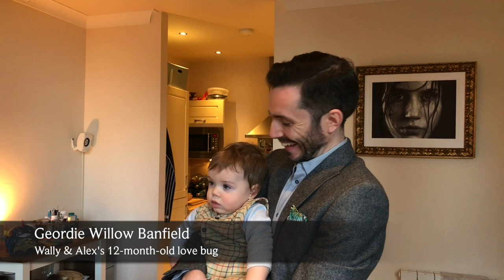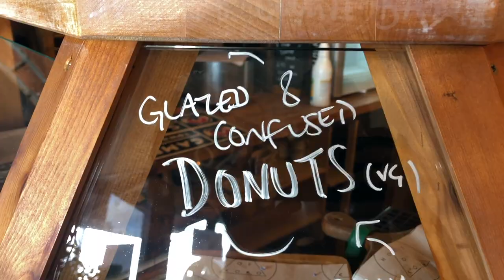The Life I Love: Episode 4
In this episode, Wallis Giunta is home in Leeds and busy putting the finishing touches on her Rosina for The Dallas Opera. She balances role prep with full-time parenting as her husband Alex rehearses Alcina with Opera North.

Featuring: Alex Banfield, Opera North, House of Koko, Opposite Cafe